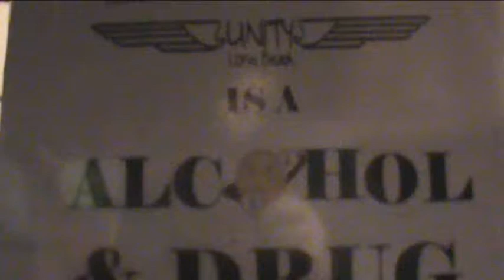Shred Savage Full Set Part 1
Live @ The Unity Church

Feb. 13